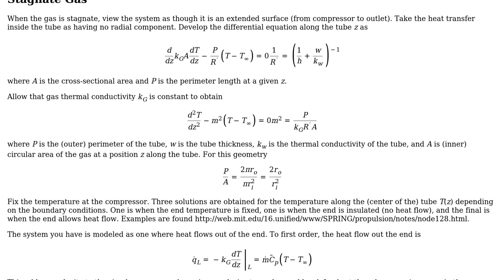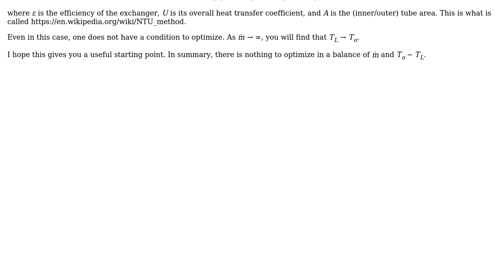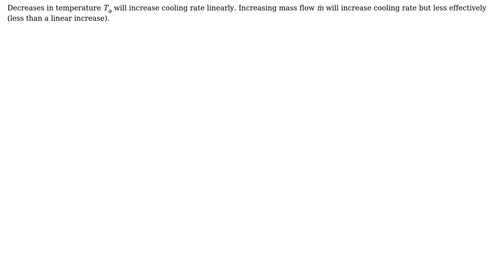Calculation for heat transfer rate / cooling capacity for air cooled solid (2 Solutions!!)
Calculation for heat transfer rate / cooling capacity for air cooled solid

With thanks & praise to God, and with thanks to the many people who have made this project possible! | Content (except music & images) licensed under CC BY-SA | Music | Images & others | With thanks to user Jeffrey J Weimer user Don and the Stack Exchange Network Trademarks are property of their respective owners. You are responsible for your own actions.